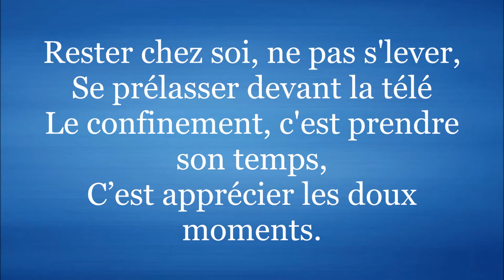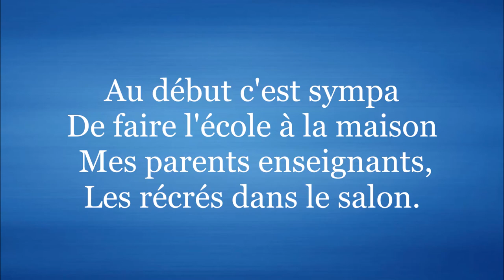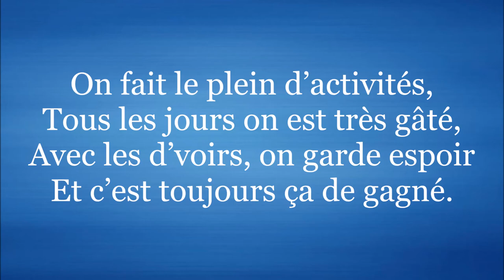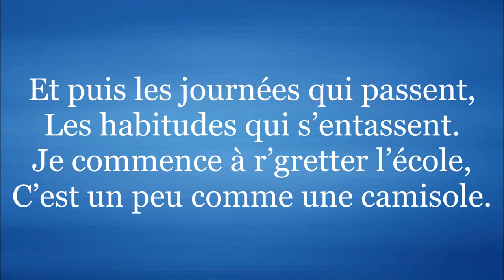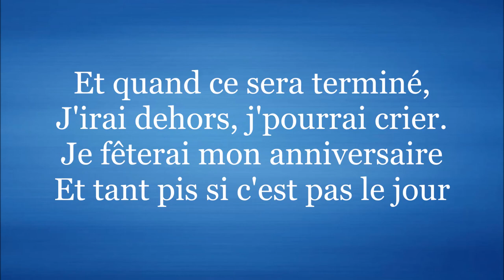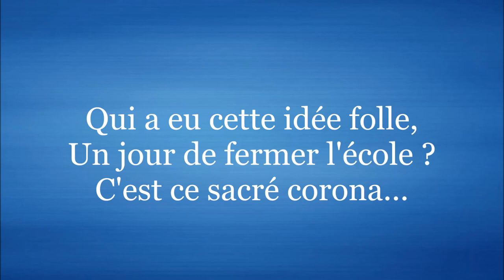La vie dedans - Création Ecole de la Tour (69 Brindas)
Chanson créée à partir des phrases proposées par les enfants de l'Ecole Primaire de Brindas (69). Paroles : les enfants / Olivier Arnoux. Orchestration : Denis Rionnet.